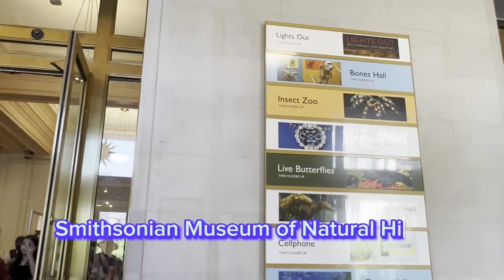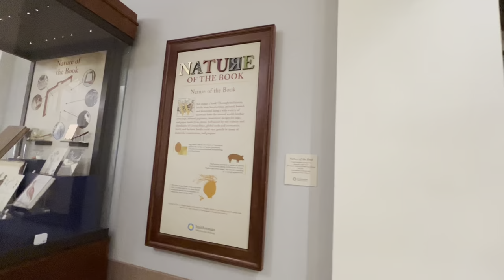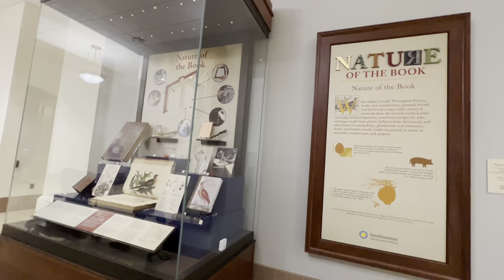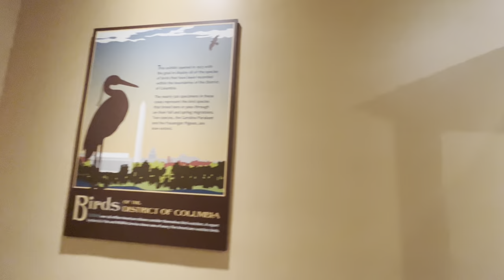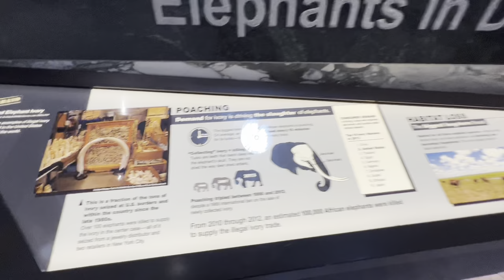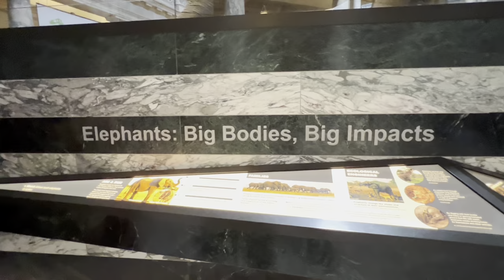Smithsonian Museum of Natural History - Full Tour/ Explore the Best Museums in Washington DC/ 4k HDR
What are a few of your favorite Washington DC-area museums? If you haven't gotten the chance to visit the nation's capital yet, which museums are you most excited to see? Washington DC is a city that is famous for its world-class museums. Locals and out-of-towners alike have access to a wealth of knowledge and beauty all within a relatively small footprint.

With the wide assortment of museums to choose from, there's always something fun and informative to do when visiting DC. Regardless of what you're into, you're sure to find a museum that's up your alley. Most Of DC's most iconic museums are all located within walking distance of the Smithsonian Metro exit, but some of the best-hidden gems lie just beyond the beaten path. With so many fantastic options to explore, you might be looking for a few pointers as to where to get started. Join us as we take you on a little journey to some of the best museums in the nation's capital.
Best Museums in Washington, D.C.

Washington DC Summer Evening Walking Tour [4k] Downtown walking Tour 2023/USA 🇺🇸/Life in Virginia
Washington DC Tourism UPDATE | Spring
& Summer 2023
Tourism is back in Washington, DC! A lot has changed since everything started reopening. Make sure to watch this video so you know exactly what you need plan ahead for when you visit DC this spring and summer.
Washington DC Cherry Blossom Festival
2023 Walking Tour [4K]
Join me on a journey to witness the breathtaking beauty of the Cherry Blossom Festival in Washington
D.C., one of the most iconic springtime events in the United States. Every year, thousands of visitors flock to the Tidal Basin to witness the magnificent cherry blossoms that adorn the city's landscape.
In this video, I take you on a virtual tour of the festival and showcase the stunning natural beauty of the cherry blossoms. You'll get a glimpse of the pink and white cherry blossoms that line the Tidal Basin, as well as other locations throughout the city where you can experience the festival's beauty.
The Cherry Blossom Festival dates back to 1912, when Japan gifted 3,000 cherry blossom trees to the United States as a symbol of friendship between the two nations. Since then, the festival has become an annual tradition in Washington D.C. and a symbol of the city's enduring relationship with Japan.
Whether you're planning a trip to the Cherry Blossom Festival or just want to experience its beauty from afar, this video is sure to inspire you with the stunning sights and sounds of springtime in Washington D.C.

Washington DC Summer Evening Walking Tour [4k] Downtown D.C. USA/ vlog! Daily vlog/ White House Tour
White House/D.C. Downtown Walk/USA
Old Town Alexandria Walking Tour 2023/Alexandria, Virginia/Full Tour (4k)
Family dinner/Life in America/Pakistani vlogger
Grocery Shopping/Meal Prep
family vlog
Lifestyle in America/ family vlogs / daily routine vlog in America 🇺🇸
MacDonalds Drive Thru
Crockery shopping vlog
MY DAILY ROUTINE IN THE USA!!! Life in Virginia
Eid- ul -fitr 2023 | Eid Mubarak 🤗 | Eid Day 3 vlog/Eid special